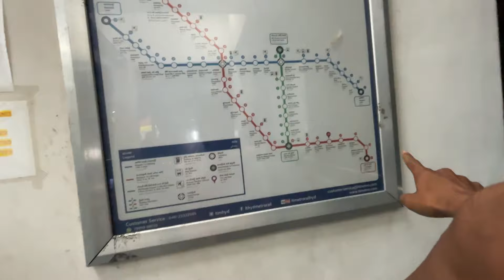হুসাইন সাগর হায়দরাবাদ